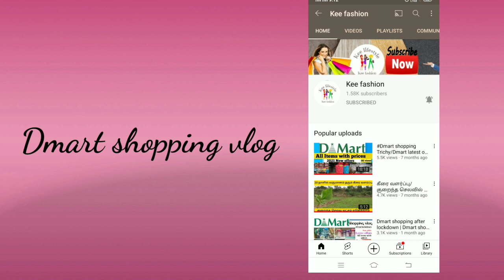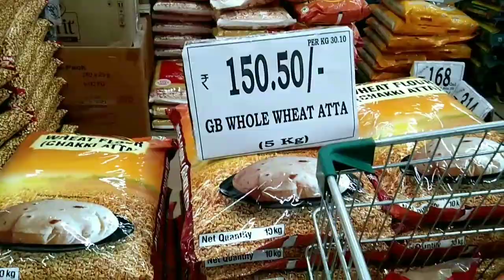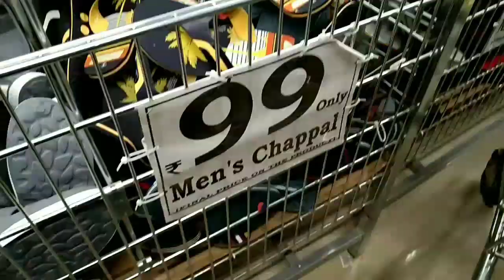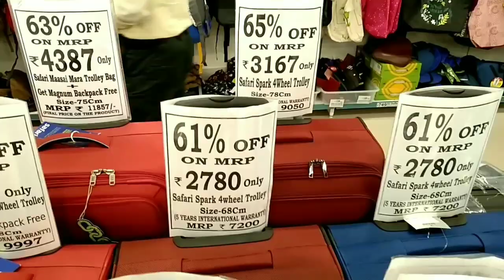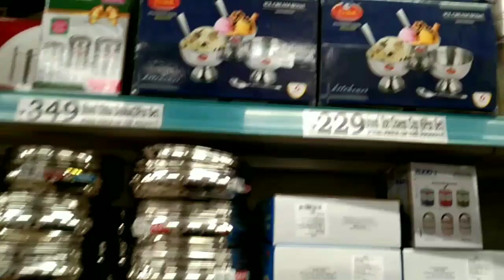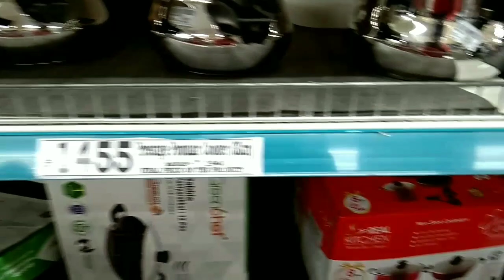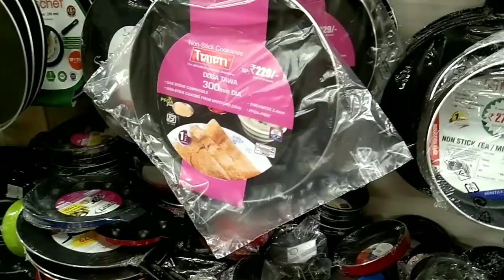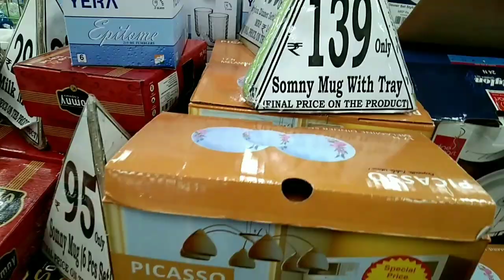Dmart shopping Trichy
more shopping videos in Trichy

Hope all u like my videos 😊
Please support me 🤝
and
Thanks 😊